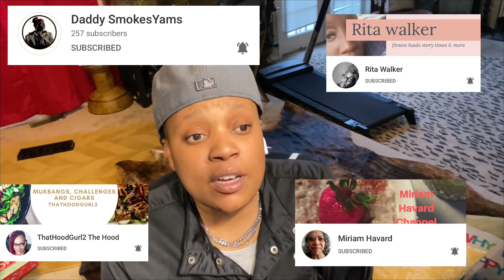BMI is BS | Giving up on your weight-lossjourney